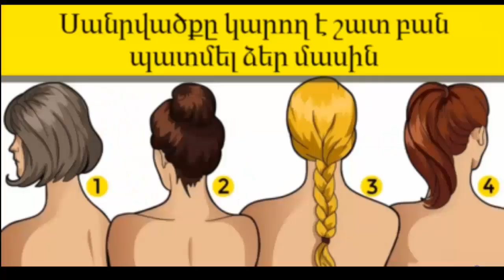Հորոսկոպ, նորաձևություն, գիտություն, ավանդույթներ. Օրվա իրադարձությունների ամփոփ